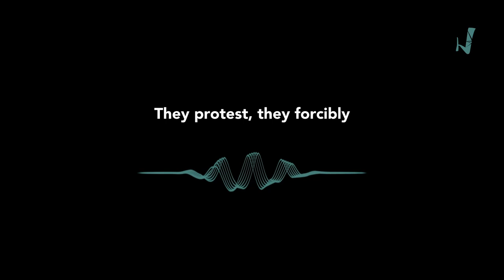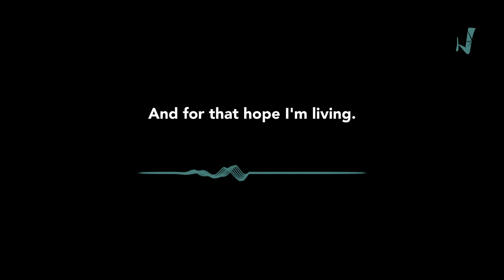ASYLUM - Podcast - Intro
CW: Mention of sexual assault, physical and gender-based violence.

Asylum is a powerful podcast miniseries from The Storytellers' Lab in Habibi.Works.

Step into the shoes of an Afghan woman - a skilled gynecologist and polyglot - seeking asylum in Greece. This intimate miniseries follows her experiences navigating the labyrinthine asylum process: the initial detention, the years spent in a refugee camp that becomes increasingly closed off and restrictive, and the daily realities of waiting for a life-changing decision. Through her voice, Asylum explores themes of gender, xenophobia, and the human story behind the asylum process.

Listen to the podcast on the platform of your choosing by going

The Storytellers' Lab (@story.tellers.lab) housed in Habibi.Works’ geodesic dome (@habibi_dome) is a place where everyone is welcome to explore storytelling across various mediums. Expert-led workshops offer participatory learning and empower individuals to share their stories and advocate for their rights. So far, the Lab has hosted workshops in: songwriting and music production; creative writing; podcasting; stop-motion animation; photography; and filmmaking. The idea is simple: to offer a space and tools to learn, grow, and express oneself.

Hosted by: Anna Carder Scott
Produced by: Elodie Delcey @weaselart2592
Edited by: Esther ten Zijthoff @es.tenzij
A Production of: The Storytellers' Lab of Habibi.Works